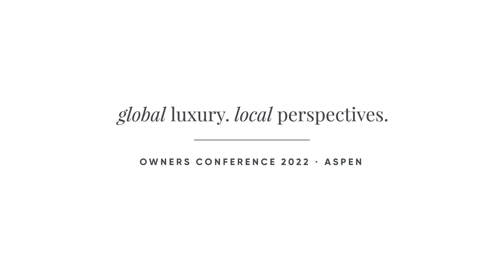North Carolina’s luxury real estate market is booming from city to mountains to beach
Reed Jackson, managing partner of Ivester-Jackson | Christie’s International Real Estate, with offices in Charlotte, Lake Norman, Asheville and Wilmington, said North Carolina’s luxury market is thriving, with buyers drawn by relative affordability, a temperate climate and a range of lifestyles. Jackson said buyers are going farther out to find more value and space.
For more of the emerging market trends defining global luxury real estate, watch the complete Global Luxury / Local Perspectives video series, and read Luxury Real Estate Rolls On Post Pandemic on the Luxury Defined blog.